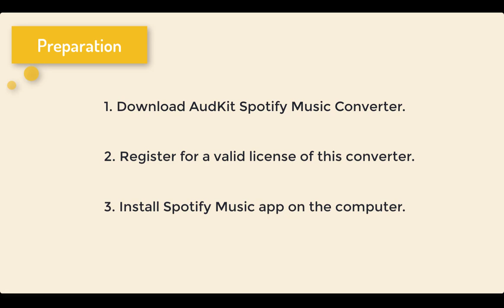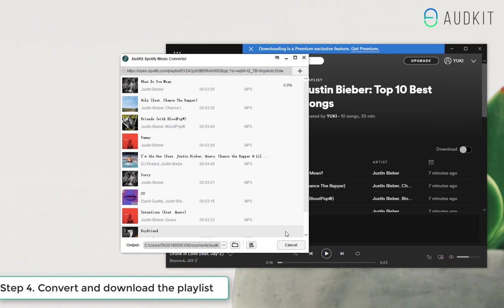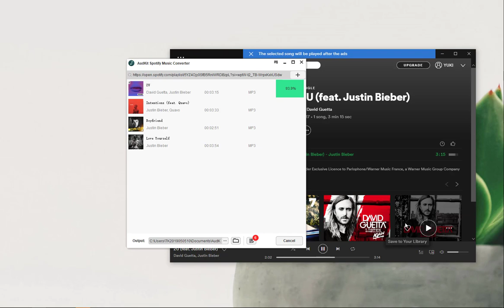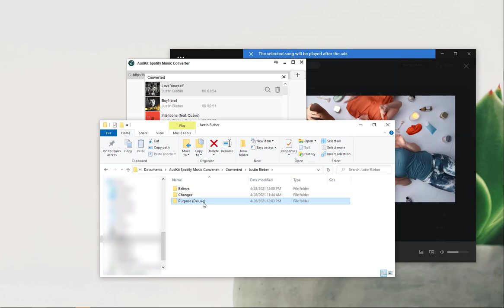Best of Justin Bieber - Top 10 Justin Bieber Greatest Hits - How to Convert to MP3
Here are the 10 best of Justin Bieber songs. Please enjoy and convert the top 10 best songs of Justin Bieber to listen to offline with ease.

🔎 Chapters
0:00​ Intro
0:16 Open AudKit and add the Spotify playlist
0:50​ Change output sound properties
1:07​ Convert and the whole playlist
4:39 Locate the converted MP3 files in the local folder